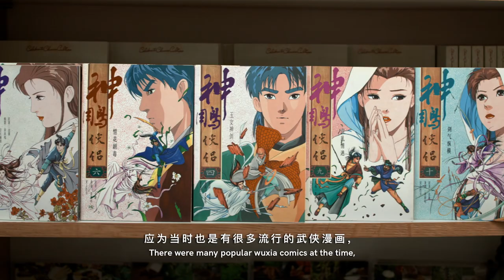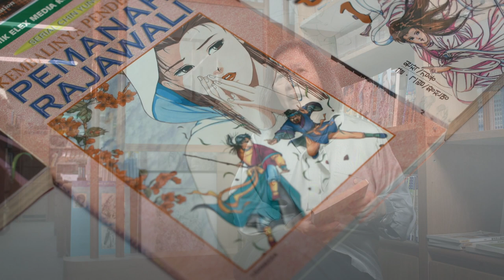Return of the Condor Heroes Comic Book Collector's Edition Boxset: Teaser/Trailer Mini-Documentary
Return of the Condor Heroes, the comic book series based on Louis Cha's martial arts novel, tells of the love story between Yang Guo and his beautiful master Dragon Girl during the turmoil of the Song Dynasty. Comic artist Wee Tian Beng’s breathtaking depictions of the heroes’ ill-fated adventures took Asia by storm in the 90’s and has since left an indelible legacy in popular culture.

Enjoy the beloved classic and own a piece of comic book history with the new limited edition collector’s edition boxset, which contains six beautiful hardcover volumes and an autographed bookplate.

Big thank you and credits to tokuAsia for helping us produce this video